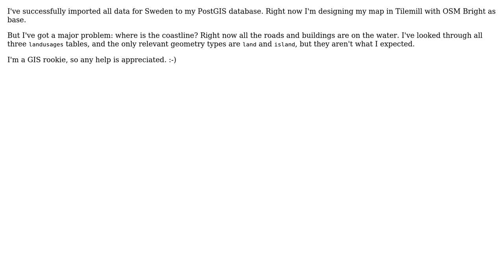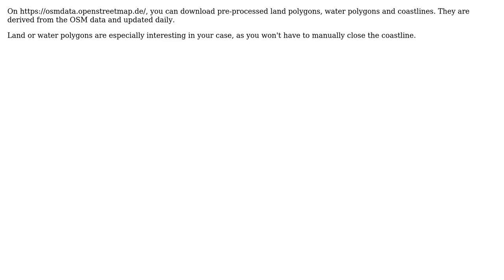GIS: How to get the coastline from OSM?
With thanks & praise to God, and with thanks to the many people who have made this project possible! | Content (except music & images) licensed under CC BY-SA | Music | Images & others | With thanks to user underdark user sys49152 user Ivar user FredB and the Stack Exchange Network Trademarks are property of their respective owners. You are responsible for your own actions.